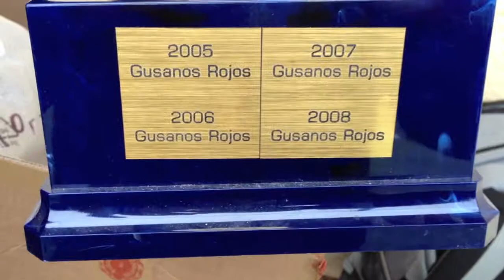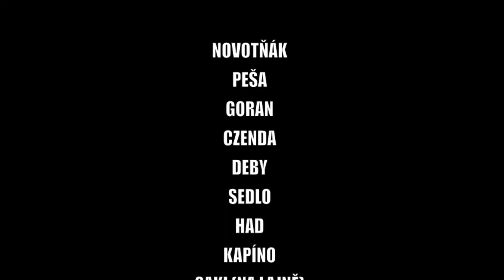DERBY 2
Tradiční souboj o krále Prahy 10, který se odehrává na štědrý den a to mezi Gusanos Rojos a Strašnice Stars. Vršovické Filmové Laboratoře nesměly chybět.